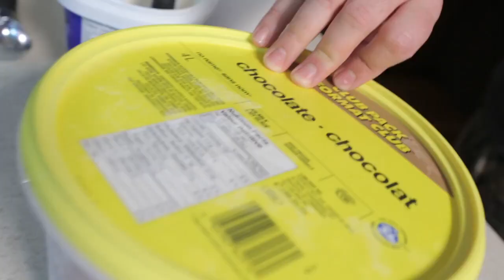Epic Meal Time's Ice Cream Lasagna episode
Epic Meal Time's 273rd episode.